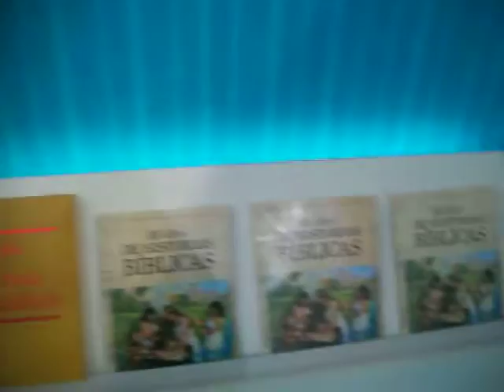los testigos de jehova en la feria del libro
con las ultimas tecnologia los hermanos cristaianos se presentan en la feria del libro fue grato visitarlo.